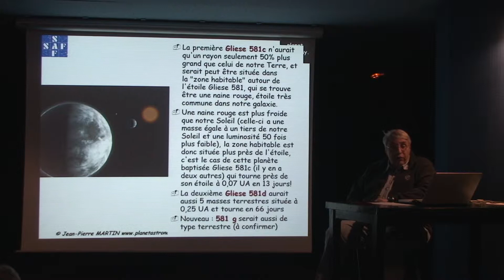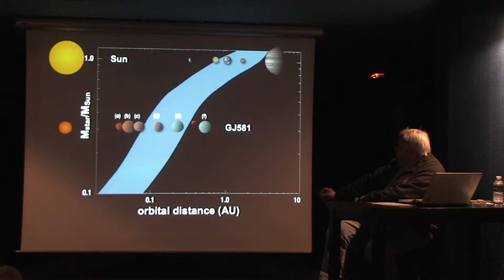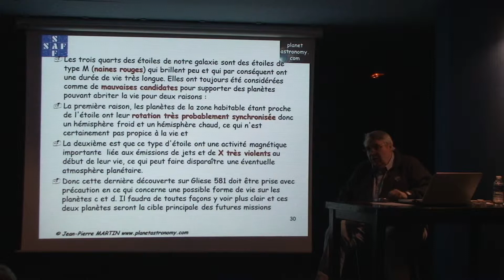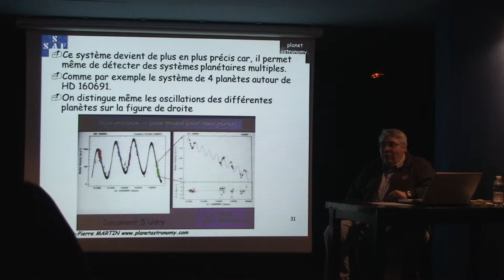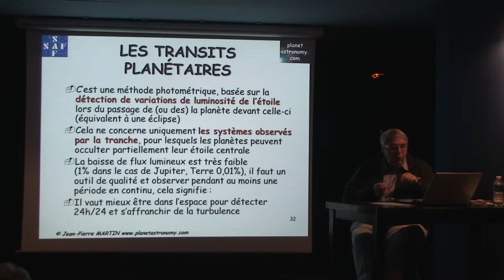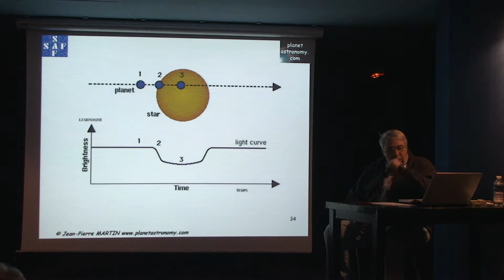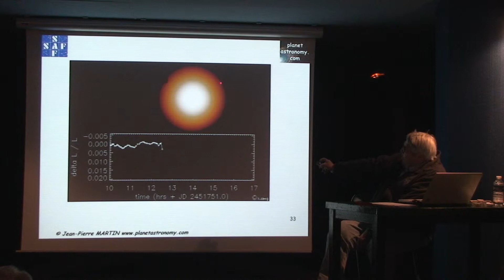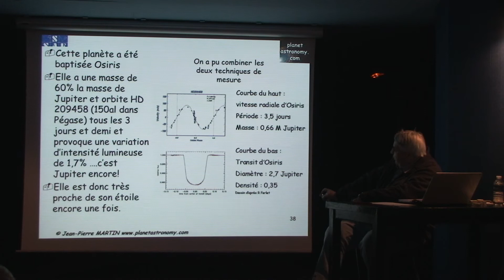3 - Les planetes extra solaires